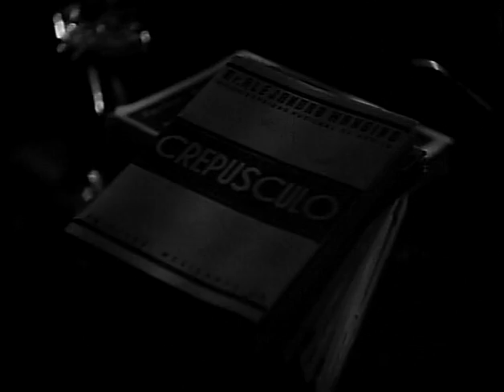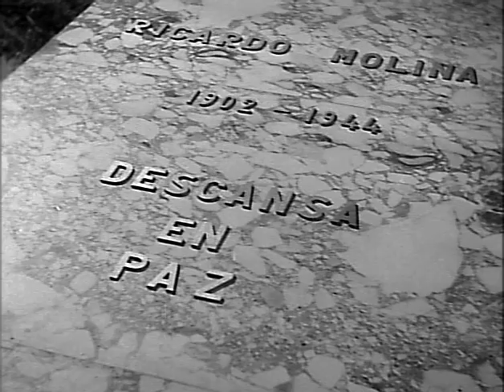Crepúsculo (1945) aka Twilight [Subs: English, Español]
Crepúsculo / Twilight (1945)